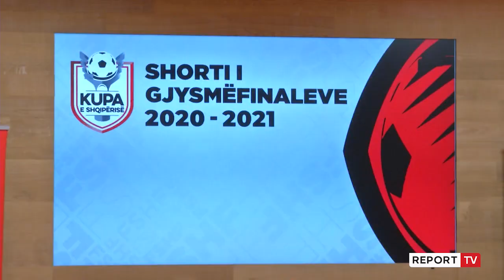Shorti i Kupës, Teuta me fat, Vllaznia ndaj Laçit në gjysmëfinale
Vllaznia- Laçi është superpërballja e fazës gjysmëfinale të Kupës së Shqipërisë. Shorti i hedhur këtë të premte në ambientet e “Air Albania” ka përcaktuar një duel mes ekipeve të kreut. Bardhezinjtë kanë vlerësimin maksimal të drejtorit sportiv të Vllaznisë Matko Djarmati i cili sqaron se për të fituar trofe duhet të mposhtësh më të fortët. Të shtunën Vllaznia pret në Shkodër Partizanin në një sfidë titulli:

"Laçi ndër ekipet më të mira në kupë në dekadën e fundit por nëse do trofe duhet të mposhtësh më të mirët", tha Djarmati.

Në kampin kurbinas nuk kishin preferenca dhe objektivi mbetet kampionati e kupa. Trajneri Duro kërkon përqendrim së pari në kampionat në ndeshjen e së shtunës ndaj Teutës.

"Kupa vjen më pas . Fillimisht duhet të mendojmë për kampionatin e më pas për ndeshjen e kupës", u shpreh Duro.

Goglat ishin me fat për Teutën që në gjysmëfinale do të përballet me Skënderbeun. Short ky që kënaqi edhe drejtorin sportiv të durrsakëve Sulejman Starova.

"Nuk ka skuadra të lehta por jam i kënaqur nga shorti edhe për faktin se luajmë në shtëpi", tha Starova.

Edhe faza gjysmëfinale luhet me tek ndeshje dhe duelet do zhvillohen më 14 prill ndërsa finalja e madhe e Kupës është përcaktuar më 30 maj/ Përgatiti Andi Kapxhiu